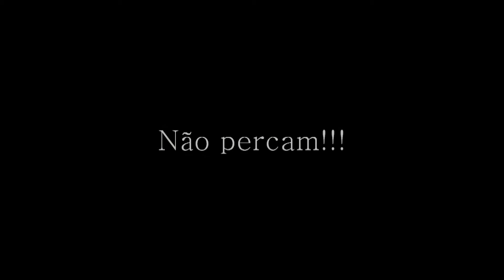Festival Música Cruzília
AD Vídeo Produções e Eventos
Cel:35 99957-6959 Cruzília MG